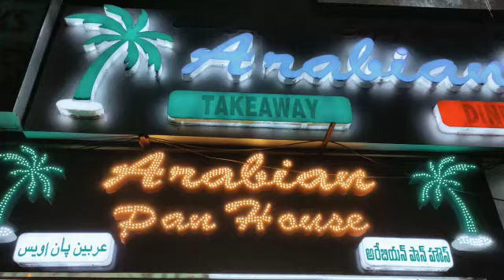Sweet Pan Spl Pan for all with dry fruit flavour